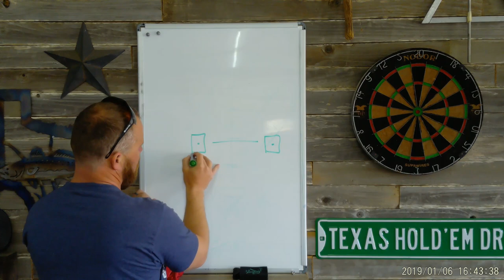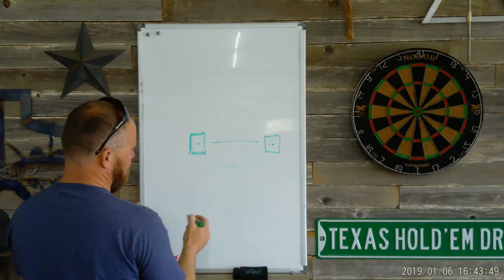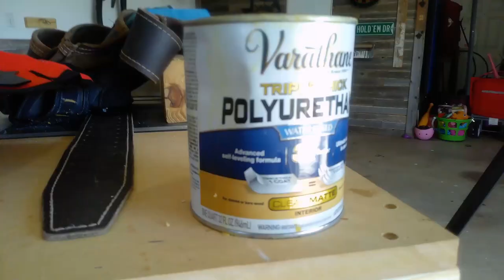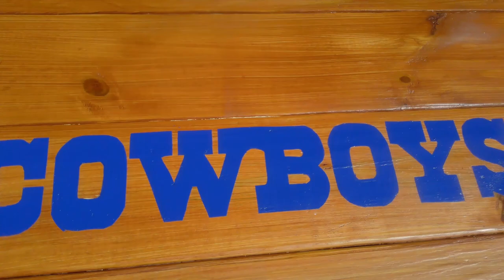Horseshoe Pit Backstop!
This one took a bit longer than expected.. but turned out nice.